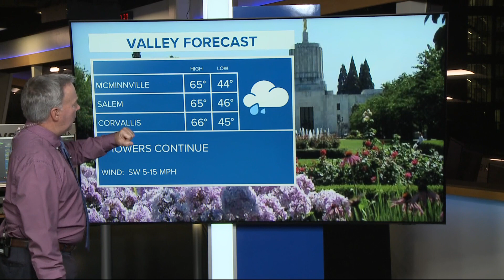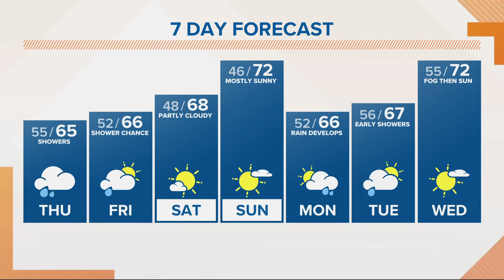KGW Forecast: Sunrise, Thursday, Sept. 28, 2023